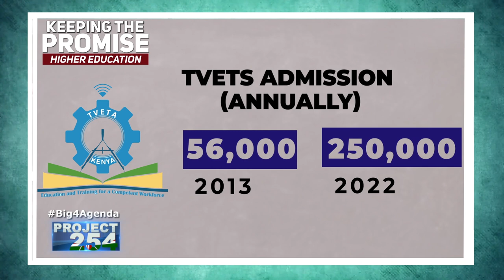Short Video: Higher Education - Quick Facts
The journey of transforming Kenya’s Education system is anchored in President Uhuru Kenyatta’s quest of giving young people a better chance at employment opportunities and opening up their minds to more possibilities of prosperity. More reforms are still being implemented